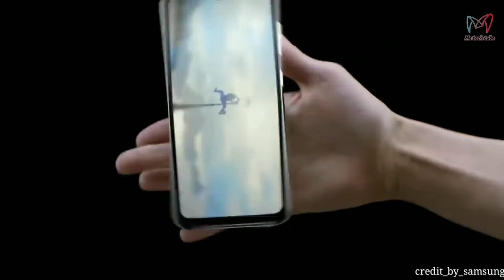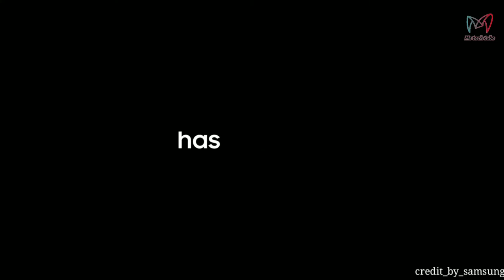Samsung Galaxy A01 Bangla review Price Specifications || Launch Date 🔥🔥 Ms Tech Tube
Galaxy A01 samsung galaxy a01
samsung galaxy
samsung galaxy a01 upcoming phone
samsung
samsung galaxy a01 technical guruji
samsung galaxy a01 first look
samsung a01

Credit_by_samsung